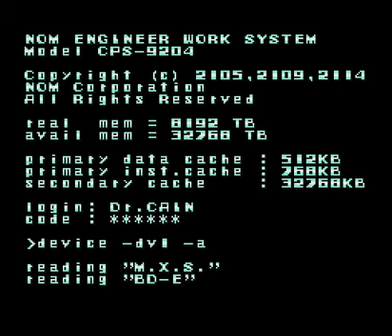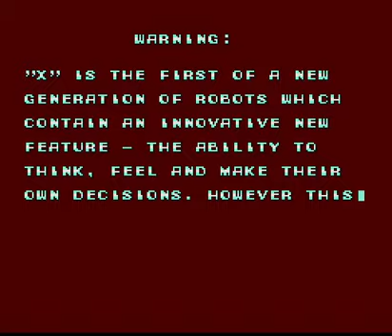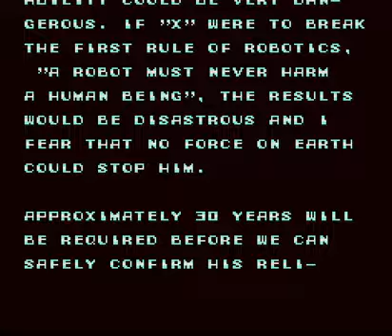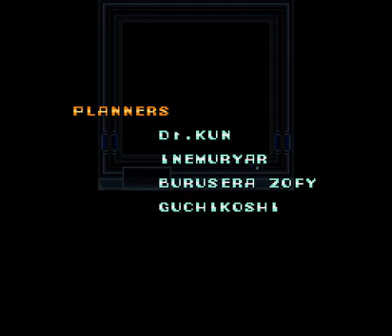Stream Highlight: Mega Man X With Crono Maniac!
My good pal Crono Maniac joined me for a 100% playthrough of Mega Man X. We then proceeded to talk about anything but Mega Man X. -- Watch live